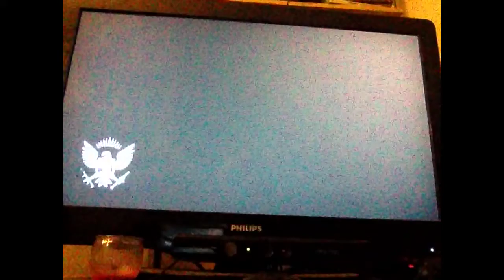Game play on saints row 4